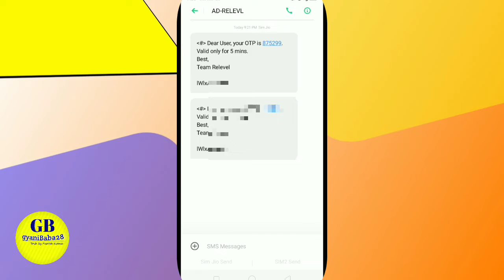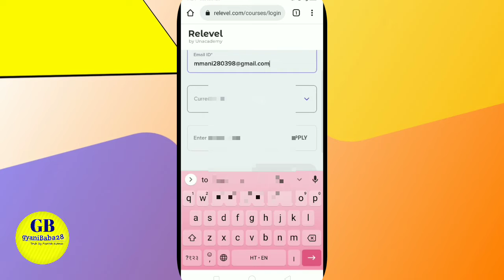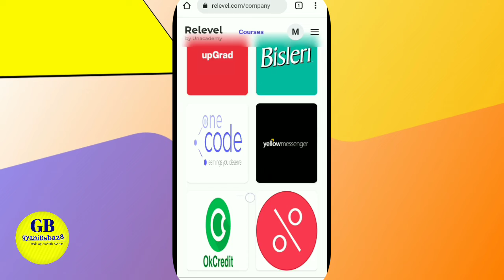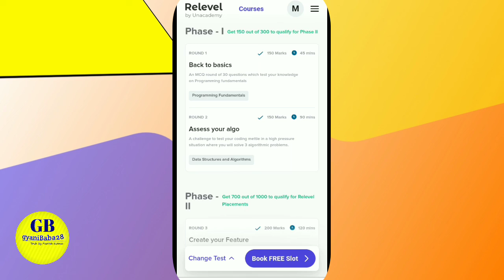Relevel kya hai and how to register and found best work in हिन्दी।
is video mein bataya Gaya hai ki aap relevel par kaise account create karenge. sath hi best job/work found karana.

प्रतिलिपि एप डाउनलोड करें। साइन अप करने के बाद रेफेरल कोड डालें - 5SLS7XB

रेफेरल कोड का प्रयोग कर साइन अप करने के बाद आपको मिलेंगे 5 प्रतिलिपि सिक्के। लिंक डाउनलोड करें

प्रतिलिपि परिवार का हिस्सा बनें

about this video 👇

इस वीडियो में आपको प्रतिलिपि एप के बारे में बताया गया है कि किस तरह आसानी से हम इससे पैसे कैसे कमाएं।और प्रतिलिपि एप का उपयोग कैसे करें।